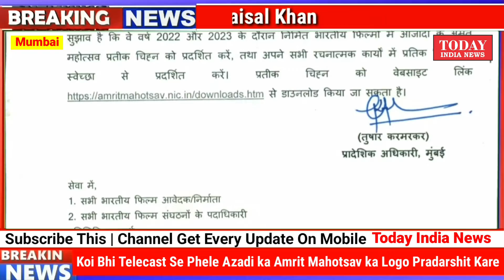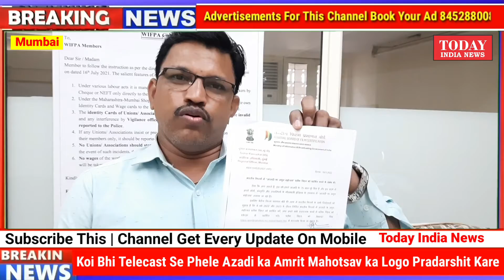Koi Bhi Telecast Se Phele Azadi ka Amrit Mahotsav ka Logo Pradarshit Kare : Wifpa || Todayindianews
24X7 Hindi T.V. News Channel

Koi Bhi Telecast Se Phele Azadi ka Amrit Mahotsav ka Logo Pradarshit Kare

Faisal Kahn  : Editor -in-Chief, and Chairman